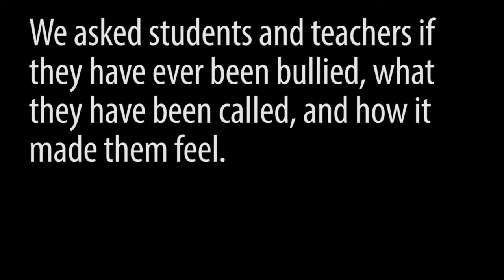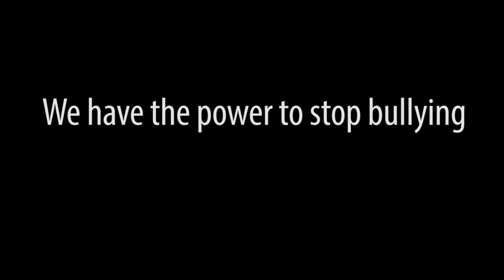Bullying Video Evan & Kaylee